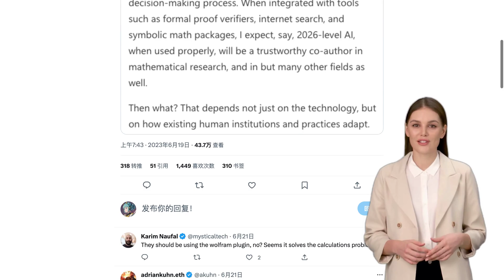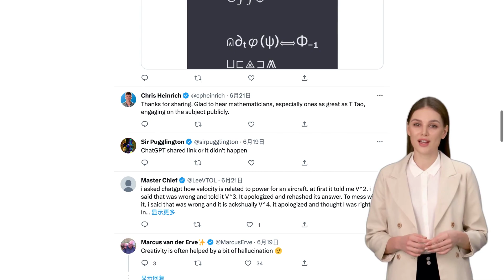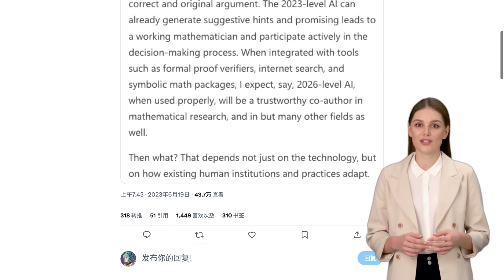Terence Tao Explores AI's Role in Mathematics with GPT-4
Mathematician Terence Tao is using GPT-4 to study mathematics, according to an article he wrote for Microsoft's AI Anthology. Tao explains that the AI can generate intelligent questions about a math preprint, and can provide suggestive hints and promising leads to a working mathematician. However, he notes that the AI-generated math can often be nonsensical and lacks the stylistic signals that humans rely on to detect incorrect arguments. Commenters discuss the potential of AI-generated content and its impact on human creativity and communication.